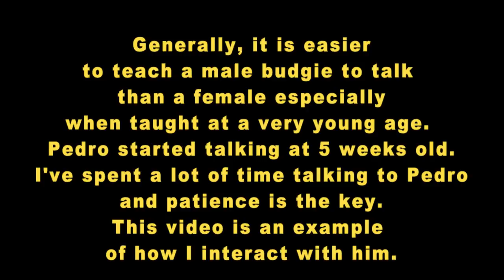How I Taught My Bird To Talk - PEDRO the Budgie Video #34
I started talking to our budgie Pedro the very first day I got him when he was only two weeks old. This video is an example of how I taught him to talk.